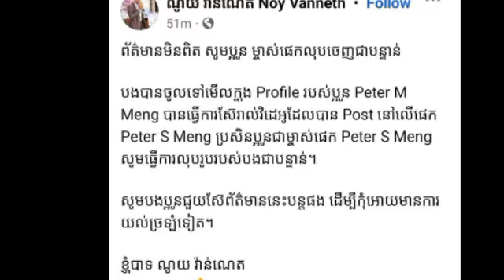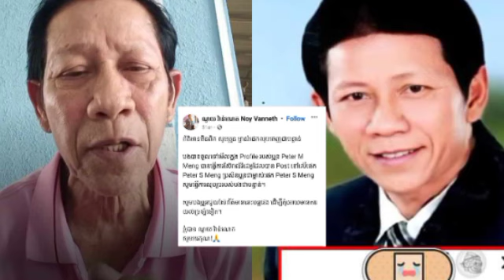លោក ណយវ៉ាន់ណេត ខឹងឡើងញ័រមាត់ប្រកាសឲ្យម្ចាស់ផេកធ្វើរឿងមួយនេះបន្ទាន់បើមិនអញ្ចឹងទេជួបគ្នានៅតុលាការ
លោក ណយវ៉ាន់ណេត ខឹងឡើងញ័រមាត់ប្រកាសឲ្យម្ចាស់ផេកធ្វើរឿងមួយនេះបន្ទាន់បើមិនអញ្ចឹងទេជួបគ្នានៅតុលាការ Mr. Noy ​​Vannet was angry and shook his mouth and announced to the owner of the park to do this thing immediately, otherwise we will meet in court.